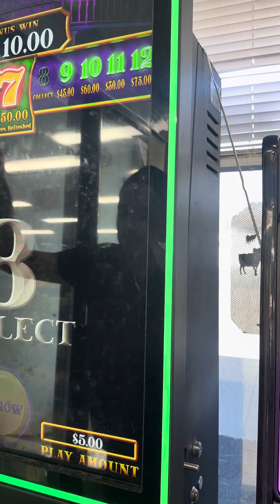$5.00 Bet PA Skills